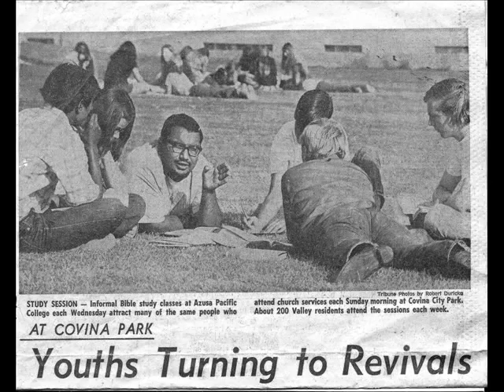Sunrise-Take the time